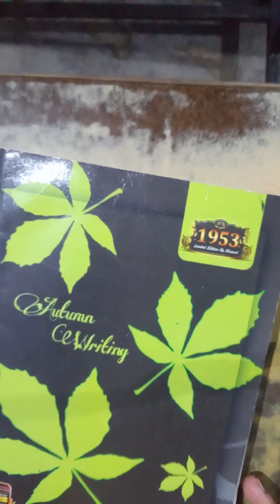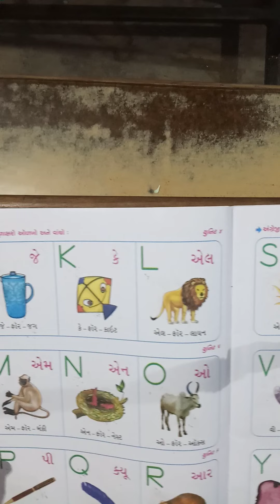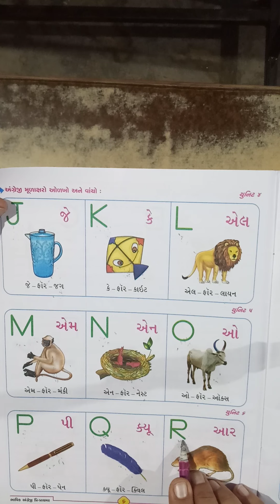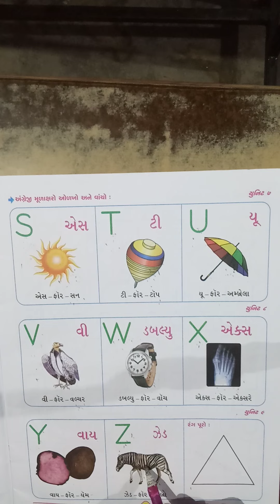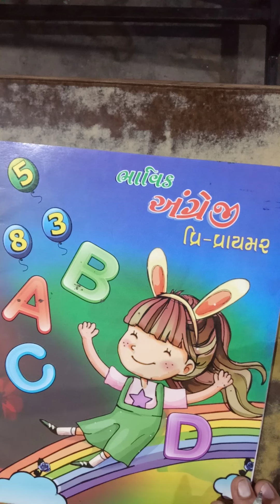KG 2 PART 1 08/12/2021